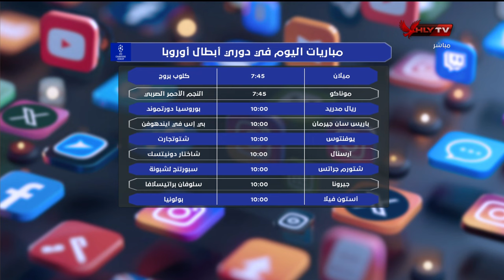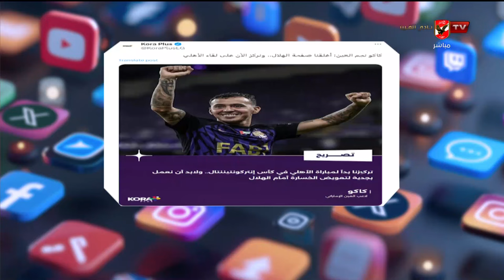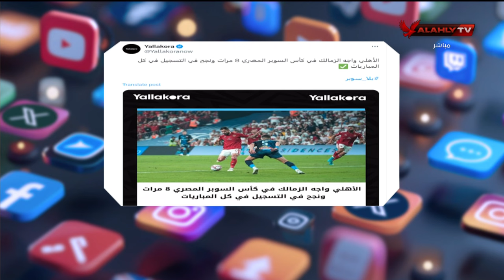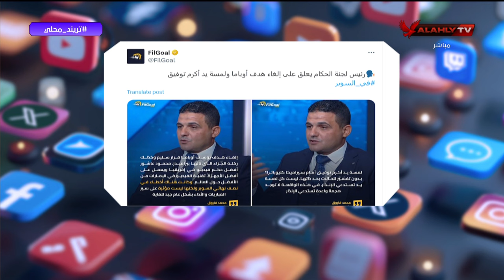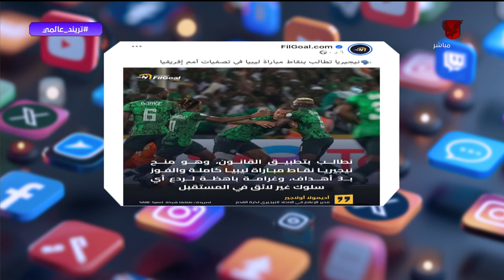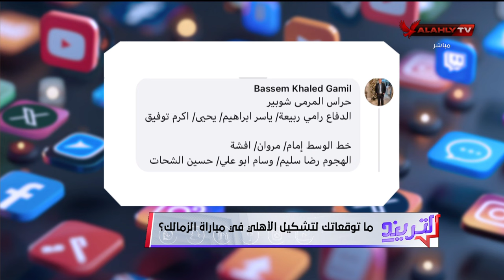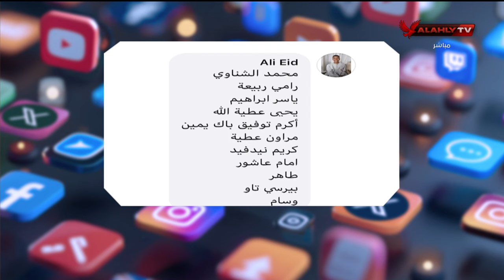التريند - حلقة الثلاثاء 22/10/2024 مع محمد سعيد - الحلقة الكاملة